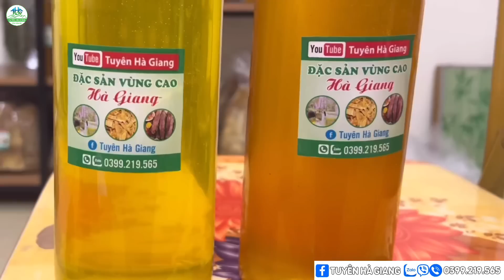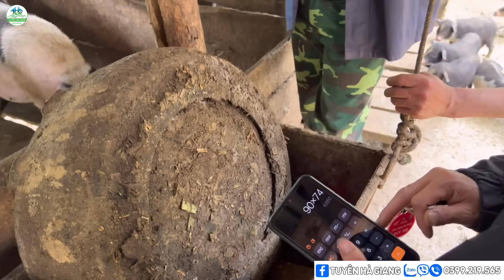#575 HOA MẮT CHÓNG MẶT BỊ HÉT GIÁ QUÁ CAO KHI LẠC VÀO TRANG TRẠI LỢN BẢN - Tuyên Hà Giang